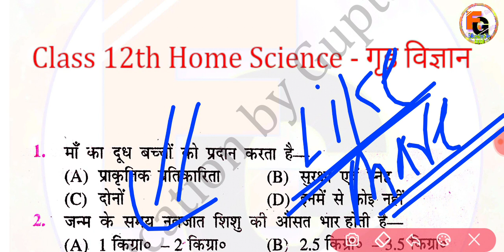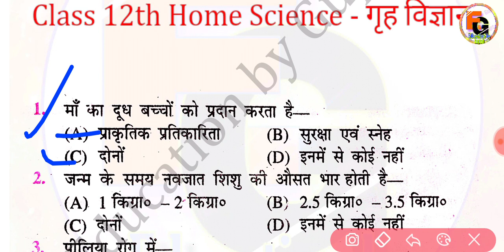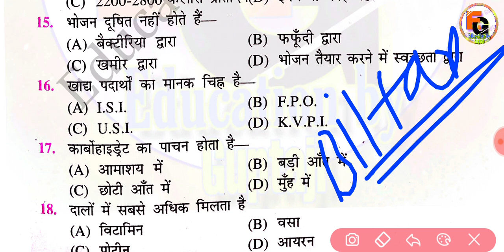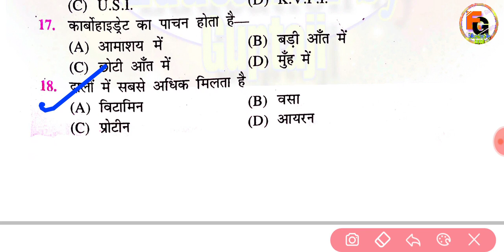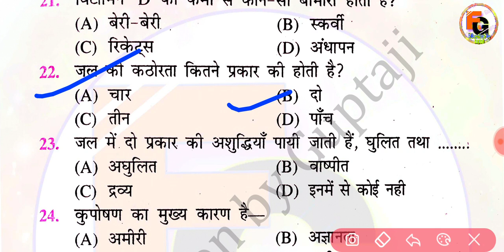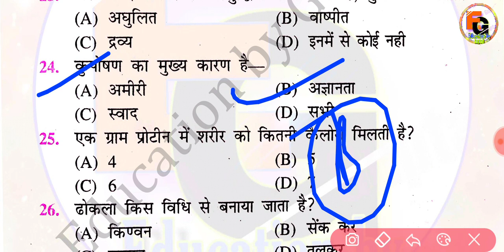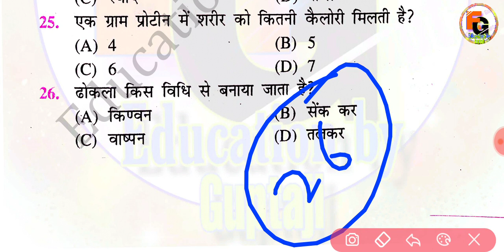Class 12th Home Science VVI Questions 2022 || Bihar Board 12th Home Science Important Questions 2022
0:04
2:07
3:30
4:54
5:10
6:30
7:50
8:54
9:10
10:33
11:12
12:25
13:45
14:21
15:23
16:48
17:20